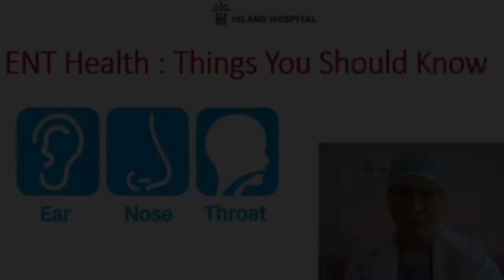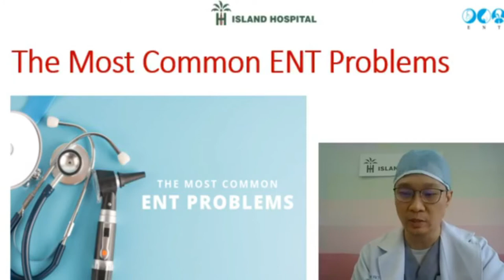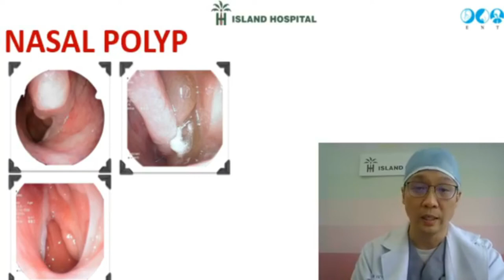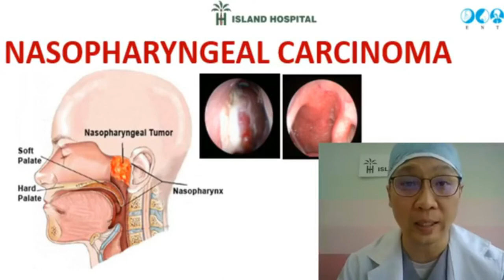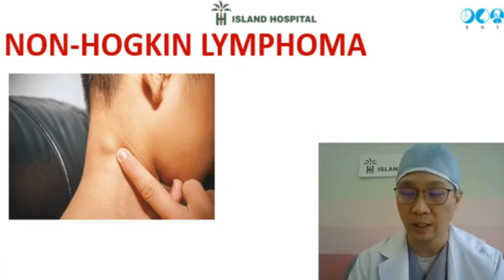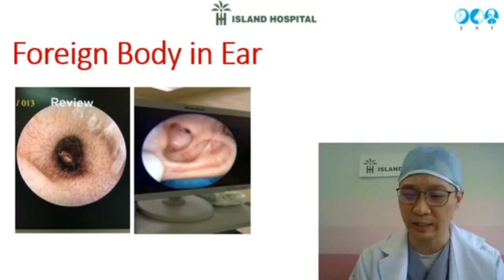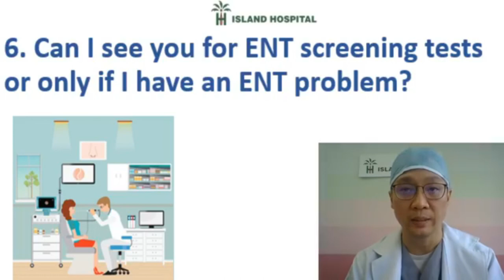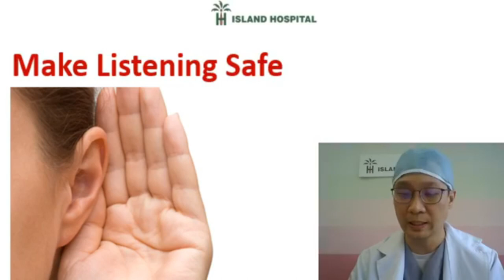ENT Health - Things you should know by Dr Victor Ooi, Consultant Ear, Nose & Throat Surgeon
Date: 8th July 2020, Wednesday
Time: 3pm (Malaysia time)
Location: LIVE on Island Hospital Penang's Facebook Page